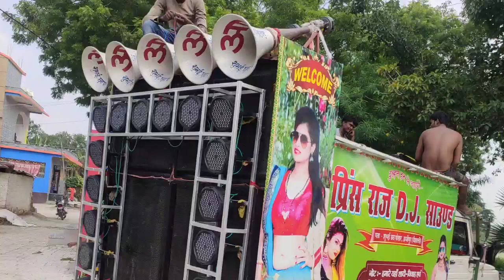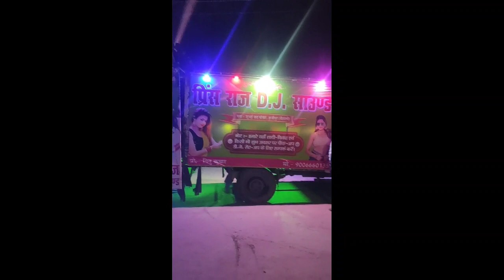20 January 2024